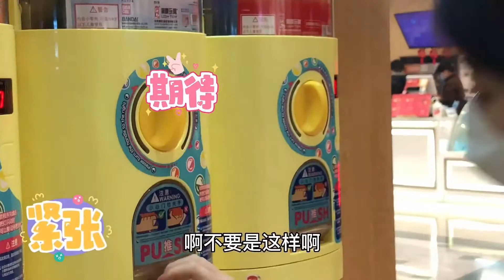[VLOG] Cui Wenmeixiu (崔文美秀) | 210125 Weibo Update